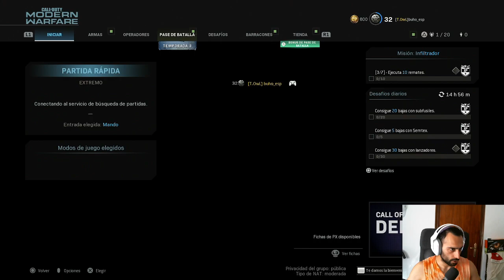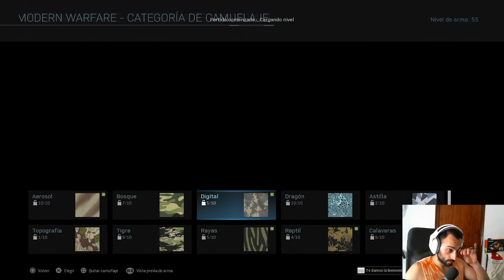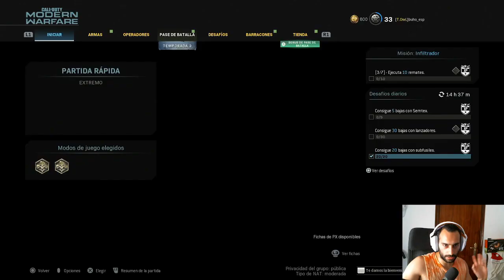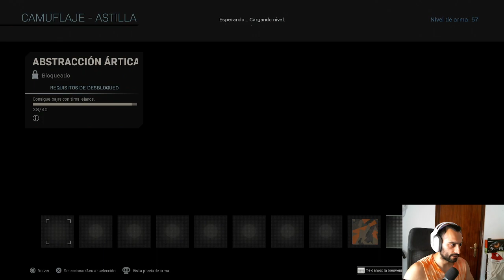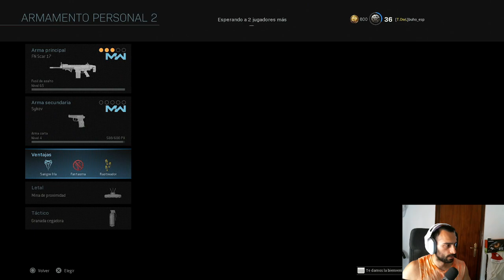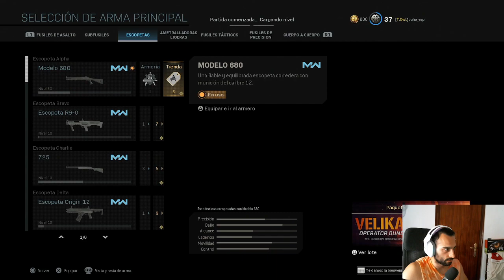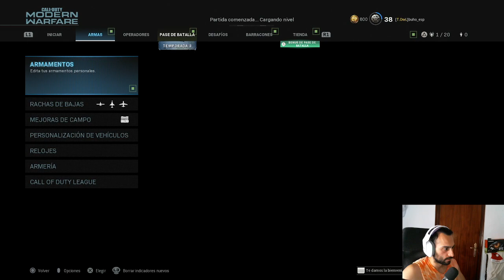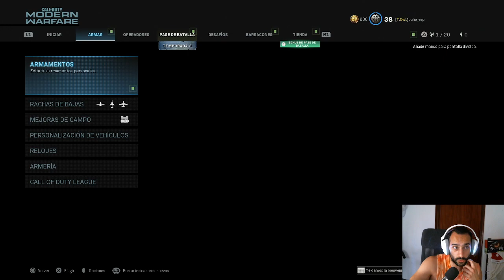SCHAR-H Y MP5 DE ORO - ROAD TO DAMASCO #3 - MODERN WARFARE 2019 (7-35)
SCHAR-H Y MP5 DE ORO - ROAD TO MATERIA OSCURA #3 - MODERN WARFARE 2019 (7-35)
🎮¡ COMPRAR JUEGOS MUY BARATOS AQUÍ ! 🎮